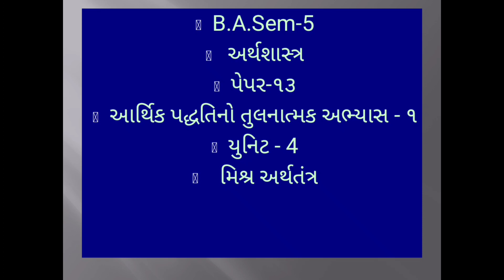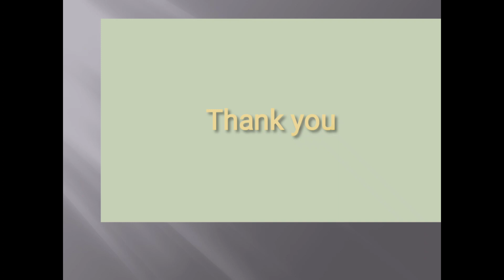B.A.sem-5 Economics pepar-13 unit-4 lecture-17 by bhoomika mehta